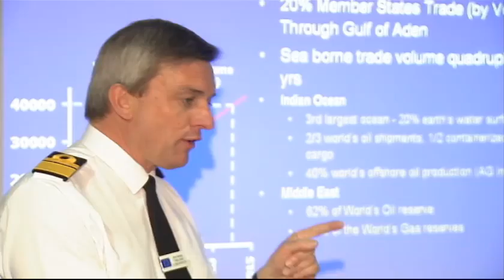Solana at Northwood, HQ of EU NAVFOR Atalanta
EU High Representative Javier Solana visits Northwood, the headquarters of the EU naval operation against piracy off the Somali coast, EU NAVFOR Atalanta.